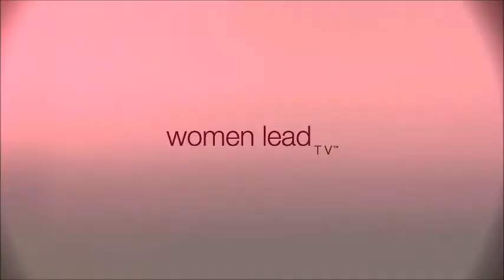Brand and Business Strategy | Women Lead TV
Join us on Women Lead TV as Michelle Bergquist, your host of Women Leading the Way, has a conversation with Jacqui Genow, Owner of J. Genow Marketing on today's best practices for business branding and leveraging marketing.